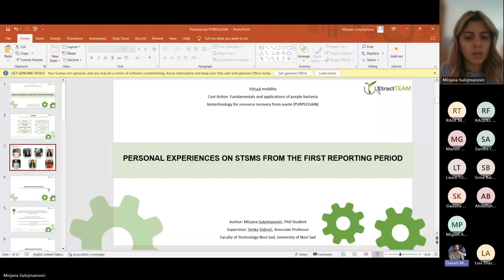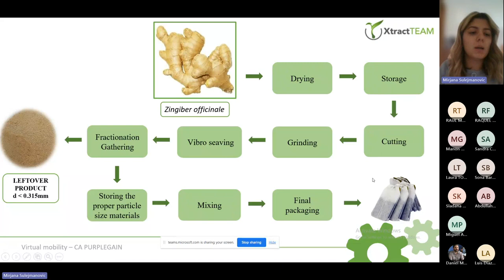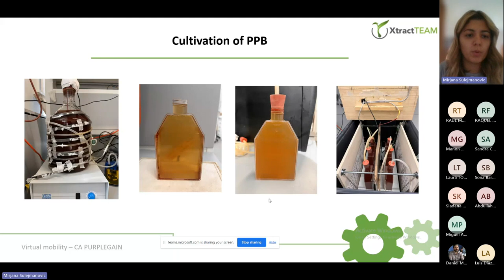Mirjana Sulejmanovic. Personal Experiences on STSMs. First Reporting Period. Purple Gain COST Action